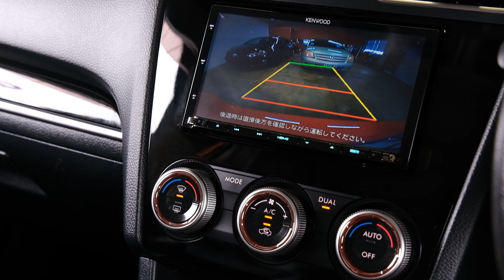2017 Subaru XV 2.0I-L Hybrid 4WD Eyesight 'Leather Package'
-2.0lt Hybrid Engine
-Tiptronic Transmission with Paddles
-4WD/AWD
-2.0I-L 'Leather Package'
-Facelift
-17" Factory Alloys
-Spot Lights
-Eyesight
-Lane Departure Warning
-Pre-Crash Safety
-SI Drive
-Leather Interior
-Heated Seats
-Airbags
-FM/AM Stereo
-Reverse Camera
-2 Factory Keys